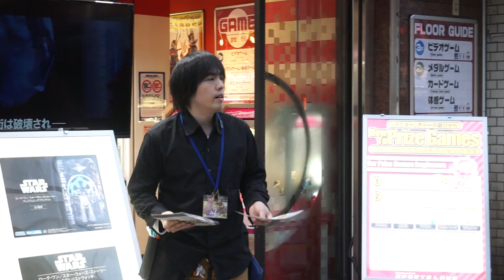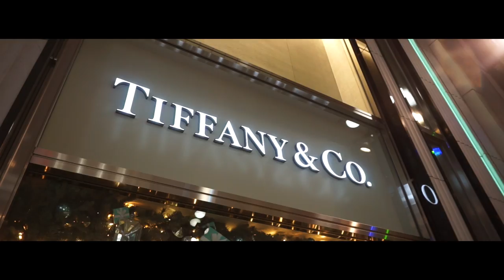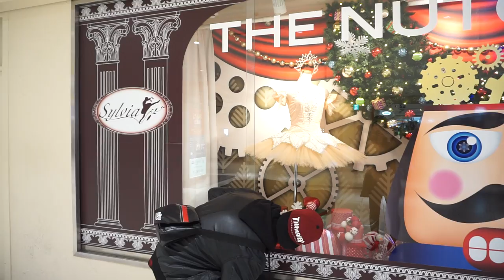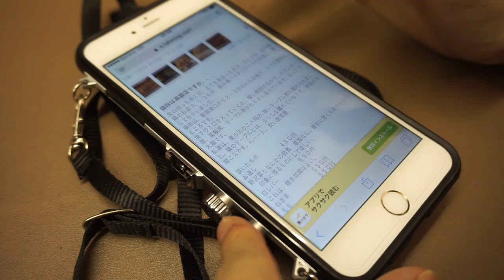EL SERVICIO JAPONÉS: ¿PERFECTO O MOLESTO?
Comprar en muchas tiendas japonesas no sólo es pagar por un producto, sino también disfrutar de unos servicios nunca vistos. El problema es que no siempre son del agrado de todos los clientes. Hoy hablamos sobre ellos. ¡Vámonos de compras por Tokio!

1 - ¿Sois amigos, novios o matrimonio?

2 - ¿Dónde aprendisteis a hablar español y japonés?

3 - ¿Qué cámaras utilizas para grabar?

4 - ¿Con qué editas los vídeos?

5 - ¿De dónde sacas la música para tus vídeos? ¿Puedo usarla para los míos?

6 - ¿Estáis en alguna network?

7 - ¿Vivís de Youtube?

8 - ¿Por qué Ernesto no quiere niños?

9 - ¿Qué hora es ahora mismo en Japón?